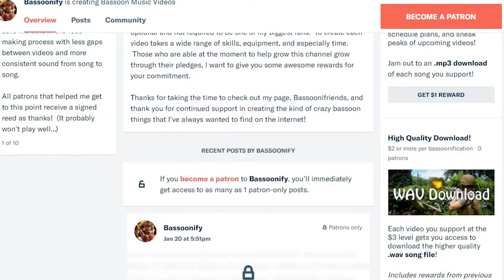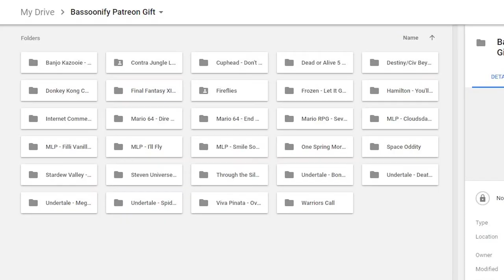Patreon Announcement!! Free sheet music and music downloads in description!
Bassoonify is now on Patreon!  Thank you all for helping me achieve my dream of making ridiculous bassoon content on YouTube.  By pledging per video you can support the channel and get cool rewards in return!

Entire Bassoonify sheet music and mp3 download
May 2014 - January 2018